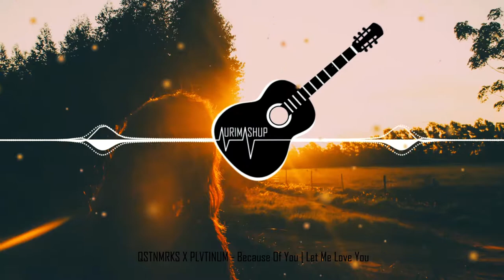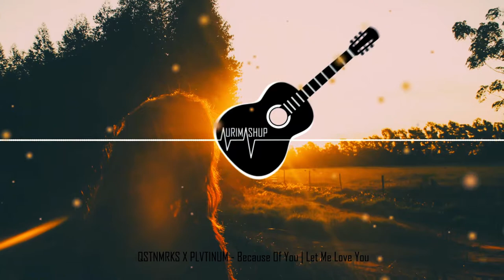QSTNMRKS X PLVTINUM - Because Of You | Let Me Love You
► QSTNMRKS

If you like this video please "Like" and "Share" it with your friends to show your support.